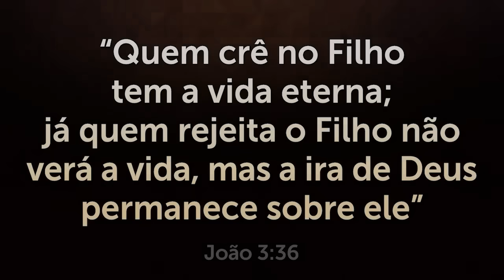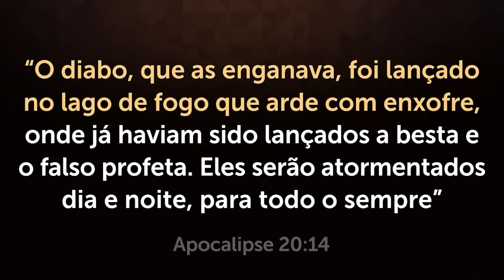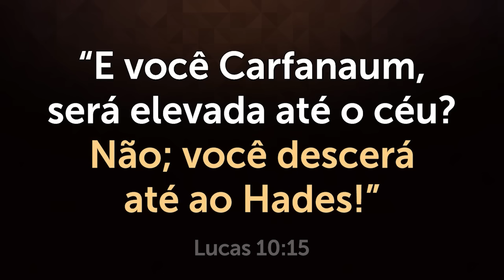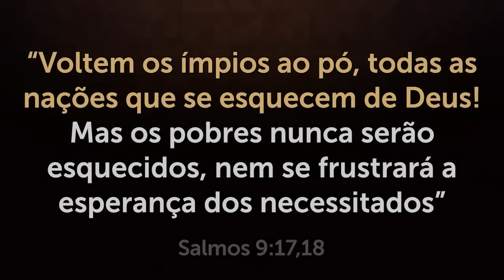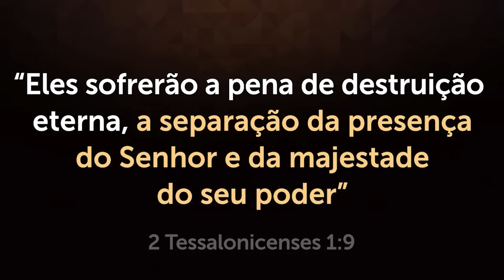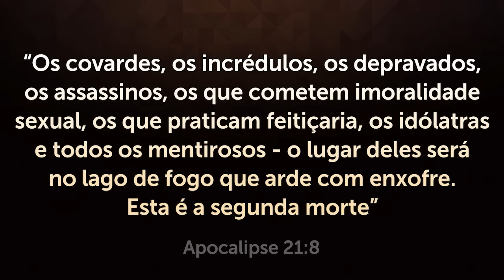Como é o INFERNO segundo a BÍBLIA - A VERDADE sobre o INFERNO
Todas as pessoas do mundo deveriam saber disso! Entenda porquê.